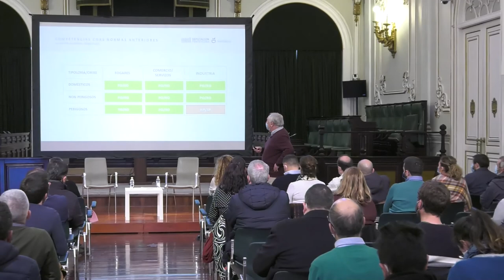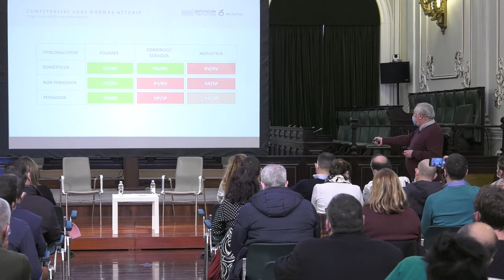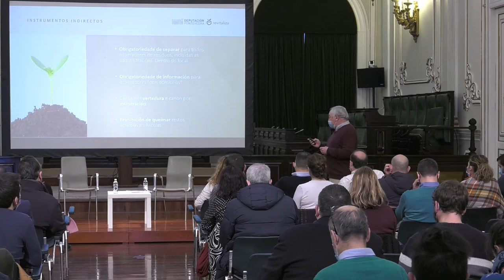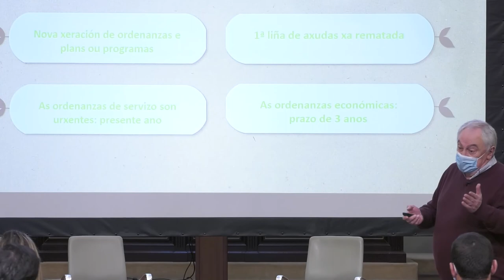Novo Marco Normativo de Residuos. Xornada explicativa para os concellos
Os concellos da provincia deberán corrixir as súas ordenanzas de residuos e implantar taxas que graden o pago por xeración. Están obrigados baixo ameaza de sanción a cumprir os obxectivos de reciclaxe, tendo como primeira data 2025 para reciclar o 55% dos residuos. Un dos principais aspectos que se abordou na reunión foi o relativo ao financiamento dos concellos para poder conseguir eses obxectivos.